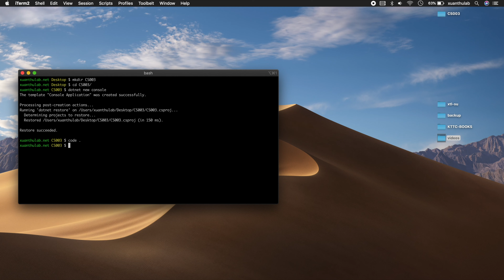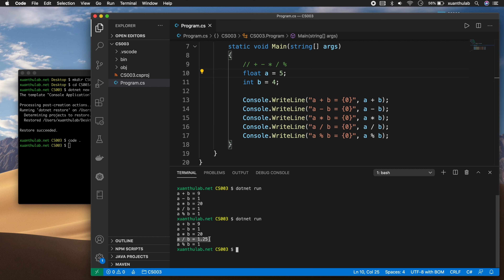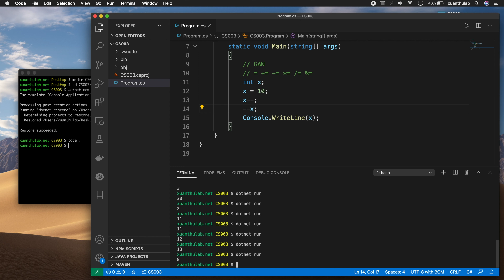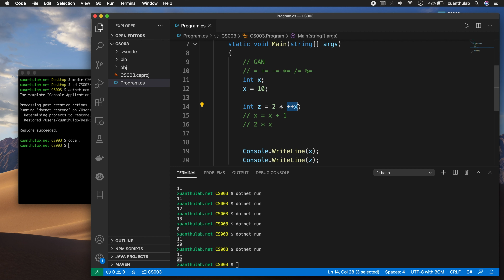CS03 - Các toán tử tính toán số học trong C# toán tử gán và tăng giảm, lập trình C# .NET Core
Khái niệm về toán tử, các loại toán tử số học như + - / *, thứ tự ưu tiên toán tự trong biểu thức, các loại toán tử gán và toán tử tăng giảm trong C#

Chapters:
0:00 Các toán tử số học C#
3:25 Độ ưu tiên trong các biểu thức số học
5:55 Toán tử gán
8:20 Toán tử tăng giảm ++ --